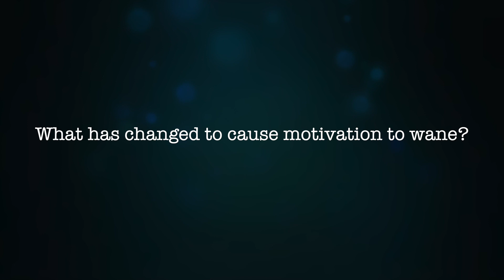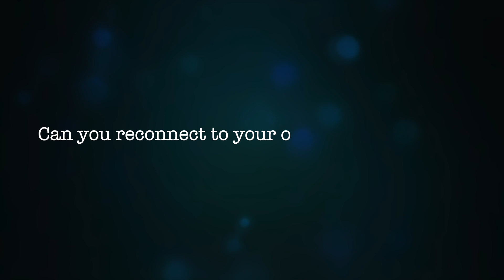Losing motivation in the gym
Losing motivation in the gym is a normal part of a cycle on the path to our goals. There is an opportunity to learn if we’re open to it. In weightlifting, there are ups and downs. Changes in the gym and in our life that will affect our motivation in our training. The olympic lifts take time and consistency to master, and understanding motivation and discipline our key. You can master the snatch, clean and jerk and we want to help you reach your full potential in your olympic weightlifting.

00:00 Overview
00:30 The Loss of Motivation

Want the guided I mentioned?